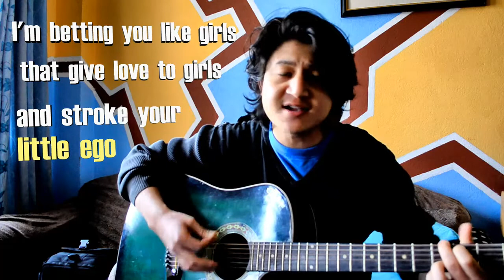Whistle- Flo Rida with part lyrics (cover by Nibhal Bajracharya)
tried covering a rap for a change..
Whistle, originally by Flo Rida..

have made some mistakes here and there and the whistle itself has gone a lil sloppy...try and ignore them hai...eheh :)

comments and suggestions will be appreciated